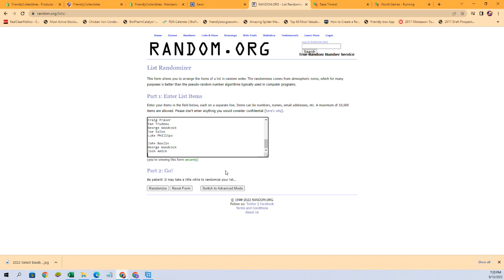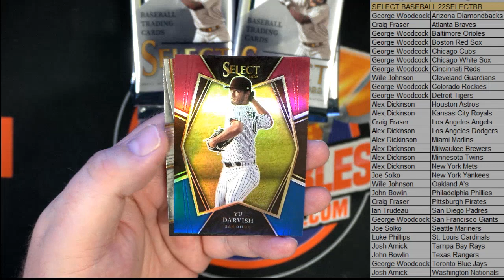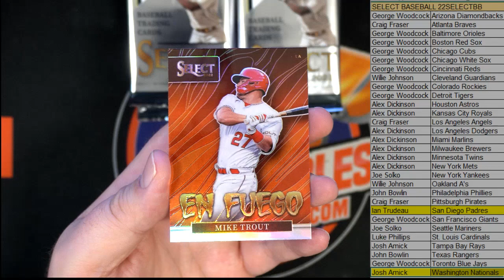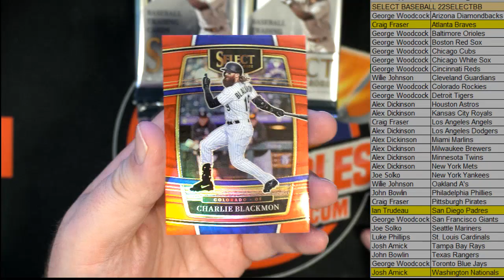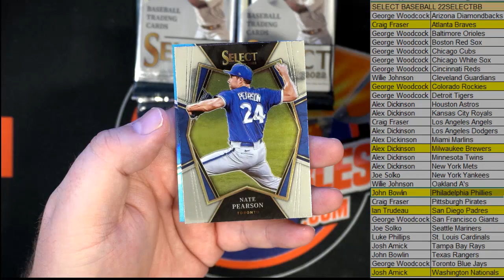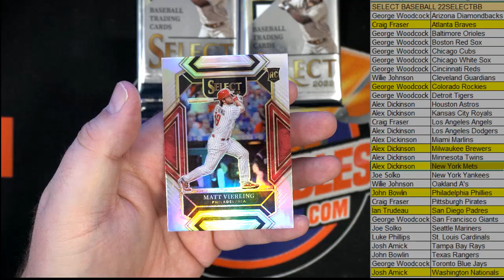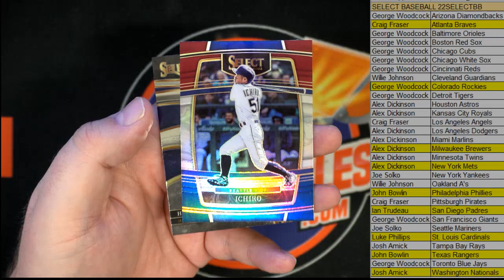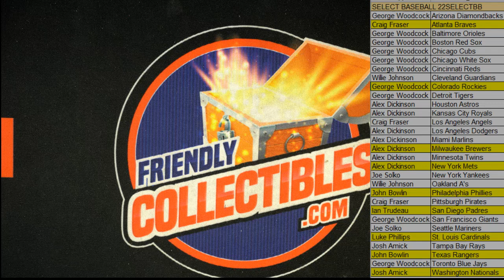2022 Panini Select Baseball Hobby Box ID 22SELECTBB876